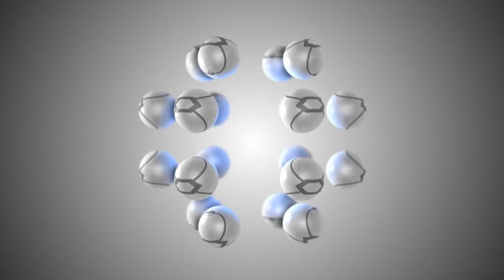My opener :)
New opener is done expect a video up later today!
LET THE POSTING BEGIN!